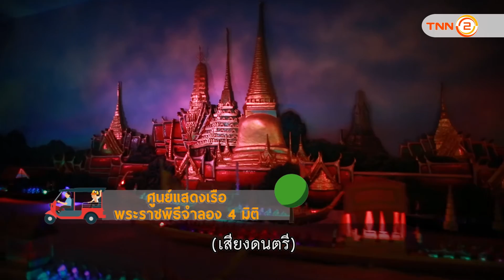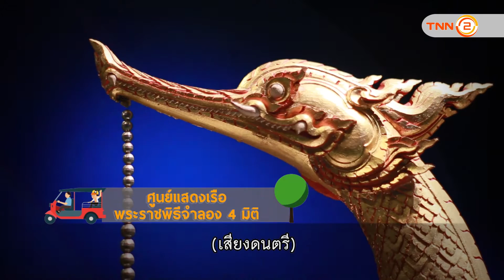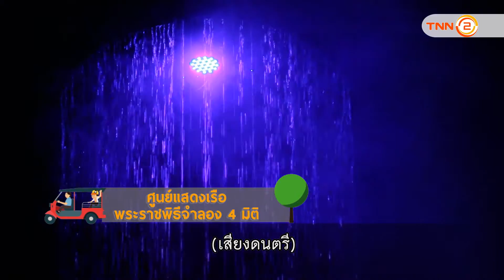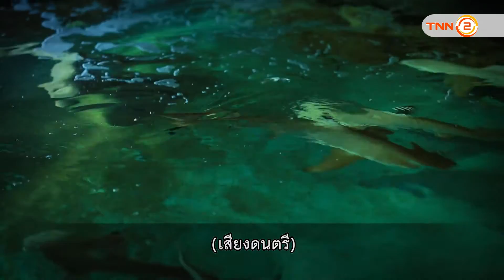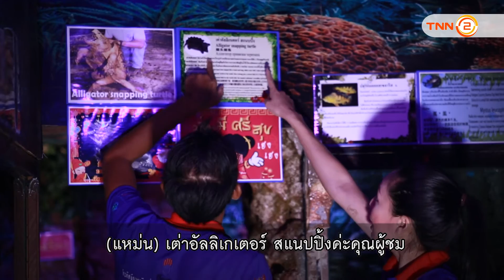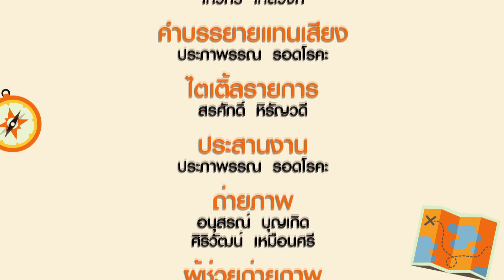Deaf Channel 2 ตอนที่ 13 ศูนย์แสดงเรือพระราชพิธีจำลอง 4 มิติ & มิโมซ่า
รายการ Deaf Channel ซีซั่น 2 เทปที่ 13

รายการโทรทัศน์ภาษามือเพื่อคนหูหนวก ที่ทุกคนชมร่วมกันได้

ออกอากาศเมื่อวันเสาร์ที่ 24 มกราคม 2558 เวลา 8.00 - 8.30 น. ทาง TNN2  ทรูวิชั่นส์ 784

ร่วมสร้างสรรค์รายการโดย สำนักงาน กสทช. มหาวิทยาลัยธุรกิจบัณฑิตย์ สมาคมคนหูหนวกแห่งประเทศไทย และทรูวิชั่นส์